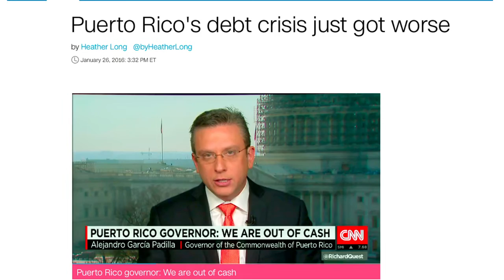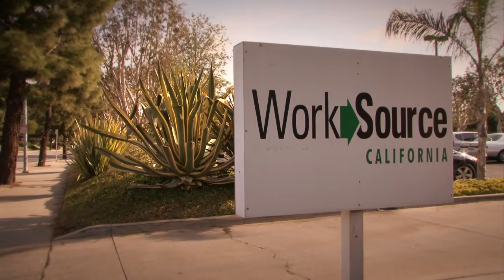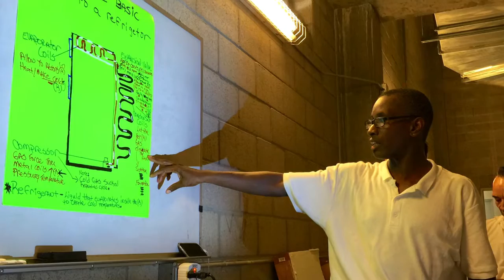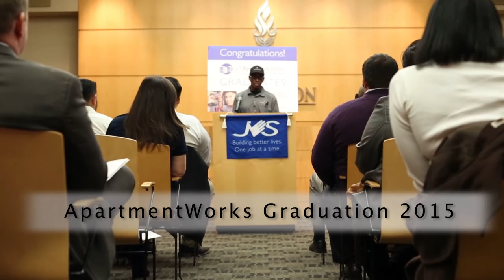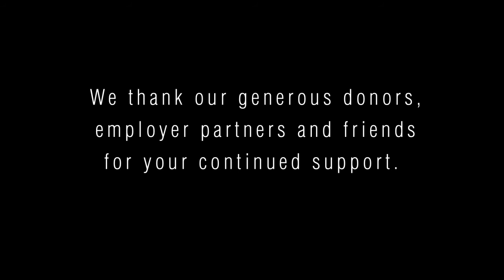JVS: Rising to the Challenge